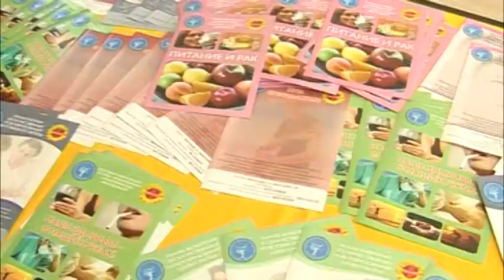Краевая профилактическая акция "Онкопатруль" впервые прошла в Анапе